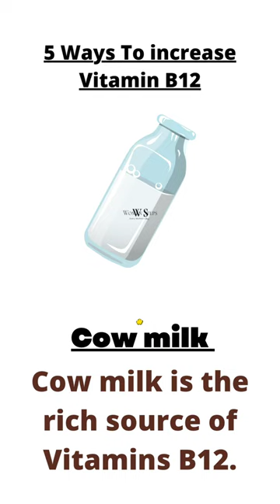5 Ways To increase Vitamin B12 | 5 Foods May Help In increasing Vitamin B12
5 Ways To increase Vitamin B12 | 5 Foods May Help In increasing Vitamin B12 | Vitamin B12 Foods
Hello Friends, today we are going to explain about 5 foods by eating you can easily increase your Vitamin B12 level.